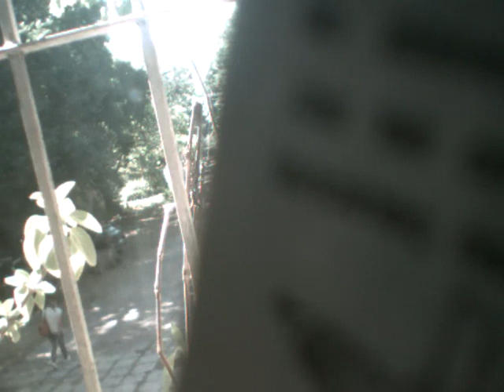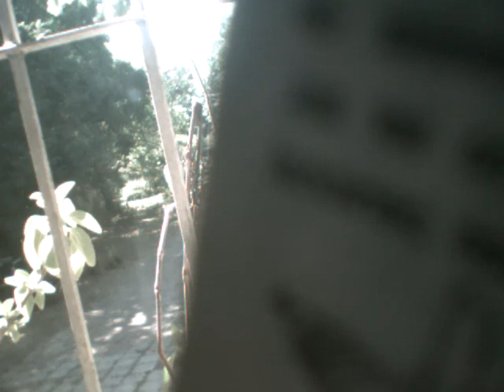Un dia de furia en la escuela de Bosques FCAyF